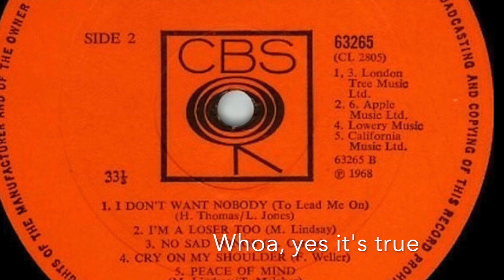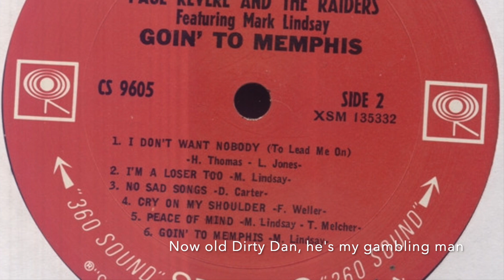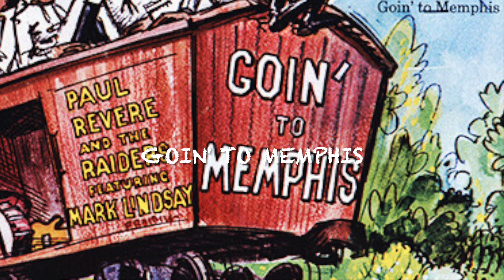Paul Revere & the Raiders: I'm a Loser Too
"I'm a Loser Too" is a number from the 1968 album "Goin' to Memphis".

The song was written by Mark Lindsay.